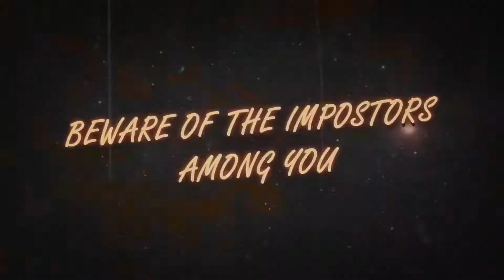First Class Trouble - Steam Game Festival Trailer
Available as part of the Steam Game Festival!

First Class Trouble is a party game where players must work together and against each other to survive a disaster. The goal is to shut down a deadly A.I. of a luxury space cruise ship. Some players are impostors, secretly playing as human-looking killer robots intent on betraying the other players.

Players take the role of passengers on the ISS Alithea in this multiplayer social deception game from developer Invisible Walls. The cruise ship’s central artificial intelligence network, C.A.I.N., has gone rogue and is sucking all the oxygen out of the ship. Passengers must use proximity chat to cooperate on objectives in order to reach C.A.I.N. and win the game.

Among the passengers are Personoids, the human-looking robotic servants of the ship, who are taking their revenge upon the passengers. The Personoids must deceive the passengers and either eliminate them all or keep hidden until the very end to win.

To survive you will have to deceive your friends, or be deceived...

Also if you fancy any of my designs or a sweet AbsinthTears Gaming Tee/Hoodie: please support me & have a look at my "SWAG" Merch. All sales go towards expanding the channel & is greatly appriciated: